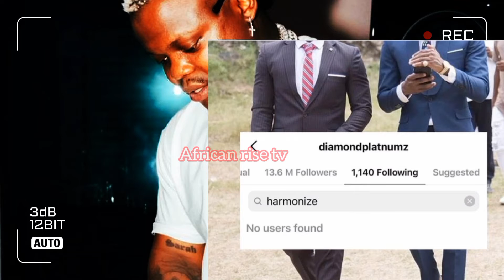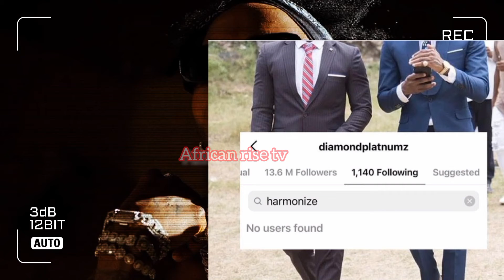VIDEO: diamond platnum aeleza Chanzo Cha kumu unfollow msanii harmonize | sioni wa kushindana nae